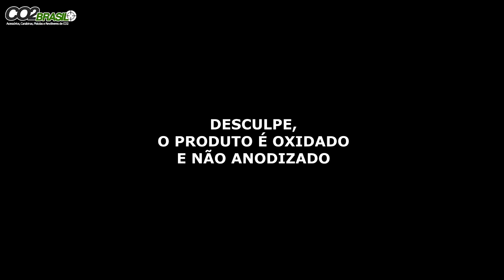Bipé Universal Qualquer Carabina Sem Necessidade Furação (Inclusive Sumatra)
Bipé Universal Co2 Brasil para Carabina de Pressão

O Bipé universal é bastante robusto e possui engate rápido e pode ser inserido e retirado com rapidez em qualquer carabina pois possui regulagem para diversas espessuras de canos ou cilindros, além de multiplas possibilidades de altura e nivelações de terreno.

Altura extendido: 24,5 cm
Altura retraído: 18,5 cm
Acabamento: Oxidação Negra
Apoio de solo: Poliacetal
Peso: 360 gramas